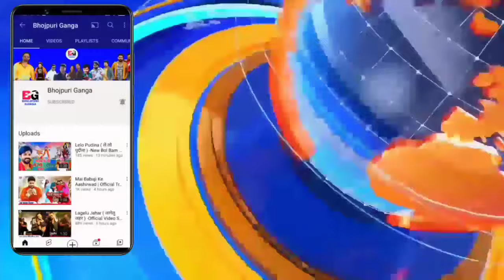पूरा गदर मचेगा कल -Puche Pawanva A Mai | First Song | Release Date | Pawan Singh | Chandni